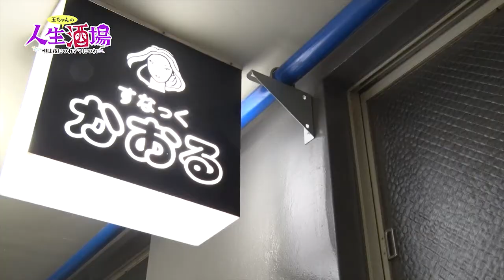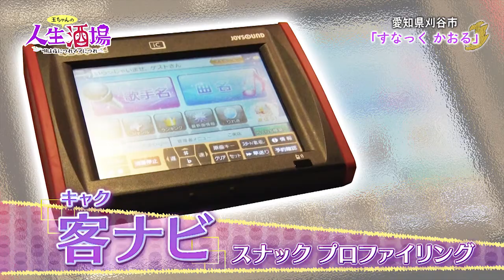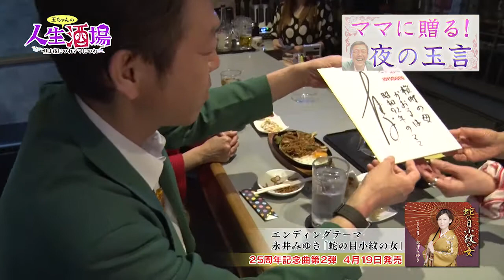4/20,4/15,4/19_OA『人生酒場～唄は夜につれママにつれ』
【放送】
　【出演】玉袋筋太郎（浅草キッド）　永井みゆき
　【今回の出演店舗】すなっく　かおる